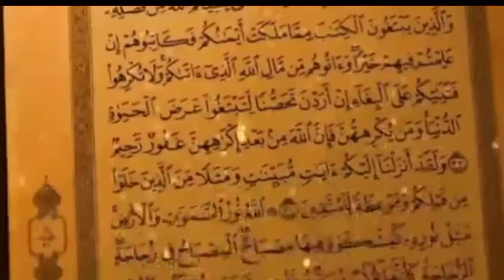সুরা তাকভীরের শেষ পর্ব তাফসির|| মুফতি আবুযর হযরত পুরী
সুরা তাকভীরের চমৎকার তাফসির মুফতি আবুযর হযরত পুরী,সুরা তাকভীরের মনোমুগ্ধকর তাফসির মুফতি আবুযর হযরত পুরী।
খুব সুন্দর মনোমুগ্ধকর তাফসির মুফতি মাওলানা আবুযর হযরত পুরী। সুরা তাকভীরের চমৎকার তাফসির, আল কোরআনের বাংলা অনুবাদ,।আল কোরআনের বাংলা বয়ান দেয়া হয়েছে,আশাবাদী আপনারা সবাই এই ভিডিও থেকে অনেক উপকৃত হবেন।

# ফ্রান্সে_নবীর_অবমাননা_মুসলমান_সইবেনা